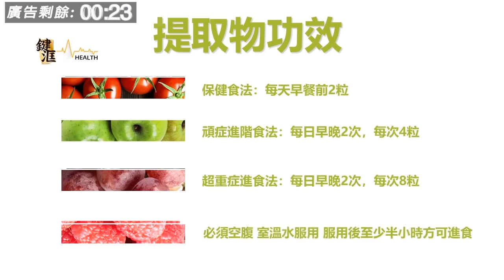三教九流 | 昔日歇後語典故，粵講越盞鬼 | 第七十五集 A 第一節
三教九流 第七十五集 2019年06月12日
主持: 三哥 , Peter 仔